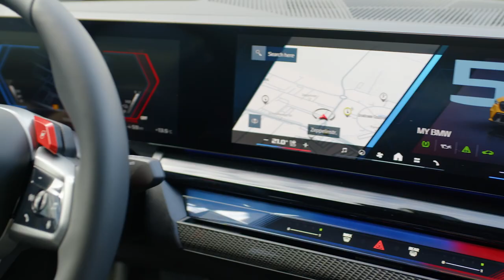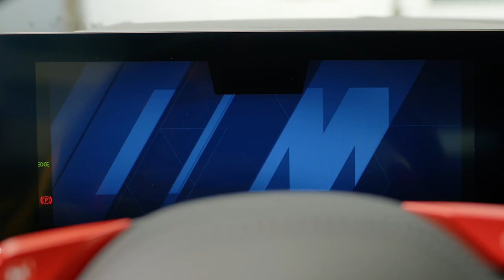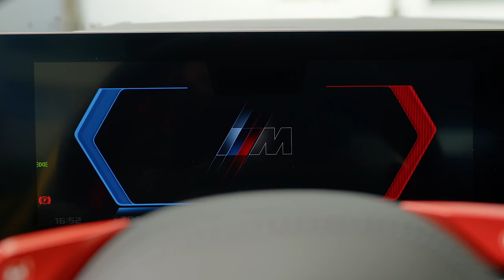2025 BMW M5: the first high-performance sedan with M HYBRID drive system.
Hey Guys, the new 2025 BMW M5 It’s Exceptional dynamics presented in a distinctive style: BMW M Performance Parts for the all-new BMW M5.

Wide selection of model-specific retrofit products available from the launch of the first high-performance sedan with M HYBRID drive system.

From the launch of the new BMW M5, the Original BMW Accessories range will offer a wide variety of options designed to further enhance the dynamic character of the high-performance sedan. Model-specific BMW M Performance Parts allow owners to refine both the athletic appearance of the latest BMW M model and, most importantly, its aerodynamic balance with true precision.

With its M HYBRID drive system, which develops a maximum output of 535 kW/727 hp and a maximum torque of 1,000 Nm, its bespoke chassis technology and the intelligent M xDrive all-wheel drive system, the new BMW M5 offers a performance experience that is unparalleled in its class. Its outstanding dynamic capabilities are complemented by a powerful and purist exterior design. Like the M Carbon exterior package available ex works, numerous BMW M Performance parts, also made of lightweight high-tech carbon fibre and available from the launch of the new BMW M5, give it a rare and distinctive sporty appearance.

Carbon fiber exterior components accentuate the car’s dynamic lines and optimize its aerodynamic balance.

The expressive appearance of the new BMW M5 is shaped by its sculptural front apron and eye-catching BMW M kidney grille, as well as flared wheel arches and side skirts. The BMW M Performance Parts for the exterior integrate seamlessly into the geometry and design of the car and emphasise the sedan's dynamic lines and powerful stance.

A highlight of the BMW M Performance Parts range for the new BMW M5 is the head-turning two-part M Performance carbon fibre rear diffuser. Together with the M Performance carbon fibre tailpipe trims, it gives the rear of the high-performance sedan a modern and extremely sporty look. The M Performance tailpipe trims are made from a mix of titanium and carbon fibre. With their milled titanium end rings and embossed M5 logo, they create a powerful and imposing proposition.

The M Performance carbon fibre rear diffuser is available either as an addition to the rear spoiler included in the M Carbon exterior package or in combination with the M Performance Pro carbon fibre rear spoiler, which is also available as a retrofit option. This ensures precisely optimised air distribution in extremely dynamic driving situations.

The M Performance carbon fibre front splitter further enhances the aerodynamic balance and visual impact of the new BMW M5. It is also available in tandem with one of two rear spoiler variants. The two-part M Performance carbon fibre front splitter further emphasises the central lower air intake, which for the first time is divided in two by a central partition.

Extremely wide tracks and a bespoke design of the body side frame give the new BMW M5 muscular proportions. The M Performance carbon fibre side sill extensions further emphasise the athletic shape of the car's side view. They can be combined with the M exterior mirror caps in carbon fibre to create a particularly coherent overall impression. All carbon fibre attachment parts are carefully handcrafted from carbon fibre-reinforced plastic (CFRP) with a high-quality clear finish.

Typical M racing feel and individual detailing.
The M Performance fuel cap in carbon fibre underlines the exclusivity of the new high-performance saloon down to the smallest detail and can be recognised by its M Performance badge in brushed aluminium. The four M Performance floor mats, all with decorative stitching in contrasting colours and the M Performance badge, add an additional sporty touch to the interior. The M Performance wheel bags also add a touch of motorsport to the customer's garage. They are printed with a logo in the colours of BMW M GmbH and a graphic indicating the wheel position, and feature a reinforced handle for easy transport. The M Performance key case also makes a distinctive statement. The elegant, perfectly fitting case made of fine black nappa leather protects the vehicle key from scratches and stylishly complements the BMW M Performance Parts range.

Prices will be announced at the official release early next year.